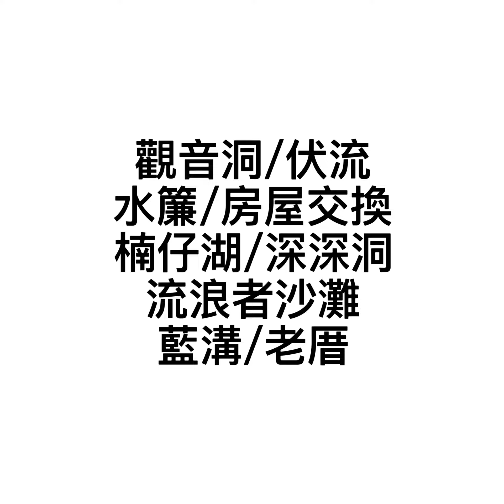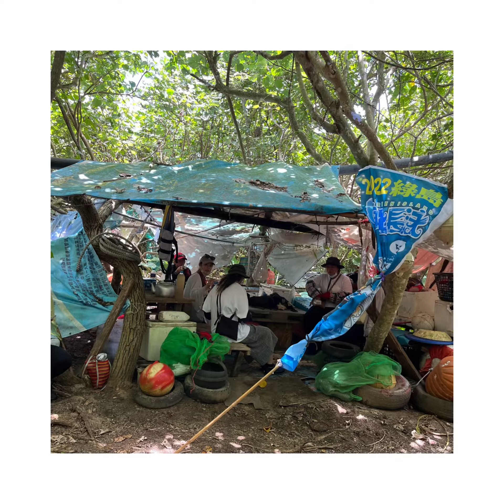綠島深入秘境Green Island Secret Spots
超強的深入導覽導遊曾靚帶我們玩不一樣的綠島秘境 Super special guided tour where we see secrets spots of Green Island. Listening to stories、learnning about plants + animals、bringing new homes for hermit crabs、visiting beautiful water falls + beaches、exploring deep cave、being amazed by clear tidal pools、walking through historical abandoned village, etc.